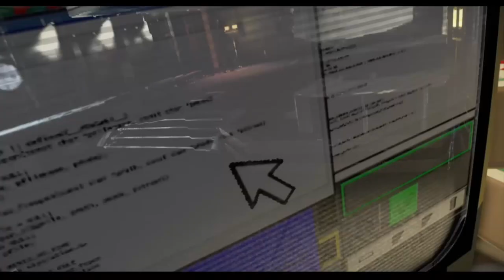Let's play Lego Jurassic World #3 : Fermeture du Parc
Bonjour à tous aujourd'hui je vous retrouve pour mon premier let's play sur Lego Jurassic World un jeu que j'ai attendu très longtemps.